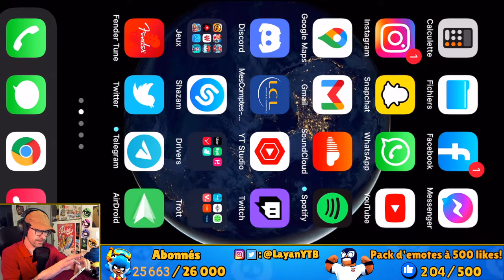JE VEUX RÉUSSIR LE DÉFI DES SPORTS D'ÉTÉ sur TOUS MES COMPTES BRAWL STARS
Yo, la troupe ! 👋

Aujourd'hui, live spécial événement Défi des Sports d'Été sur Brawl Stars !
Je veux absolument réussir ce défi sur mes trois comptes, vais-je mener cette mission à bien ?

Bon visionnage !

POUR ME SOUTENIR :
► Entre le Code Créateur LAYANYTB dans le Epic Games Store (Boutique Fortnite, Rocket League, etc.)

Les Steaks 🥩 représentent une monnaie virtuelle à but purement récréatif utilisable uniquement sur mon chat YouTube lors de mes lives.
Il existe plusieurs moyens de gagner des Steaks :
-Tu gagnes 1 Steak toutes les 5 minutes passées sur le stream;
-Quand tu fais un don : 10 Steaks/euro